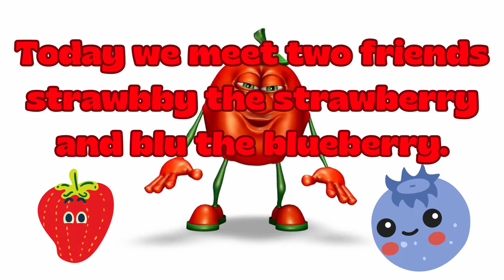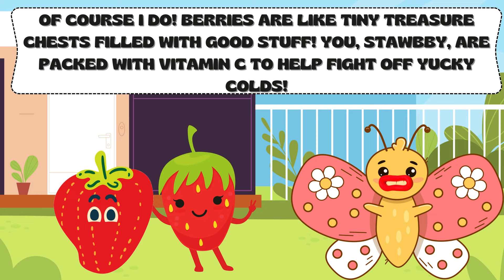The Berry Best Buddies: A Colorful Fruit Adventure!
Stawbby the strawberry feels blue when Blu the blueberry thinks berries aren't healthy. But a friendly butterfly reveals the amazing superpowers of berries - Stawbby with Vitamin C and Blu with antioxidants! This fun and colorful video teaches young children (below Class 1) about the importance of fruits and their different benefits in a way that's both entertaining and educational. Sing along, learn new things, and discover the berry best reason to eat your fruits!